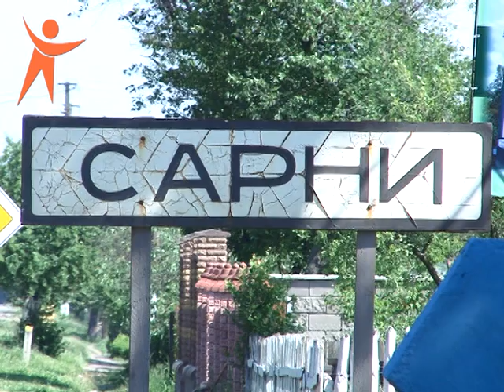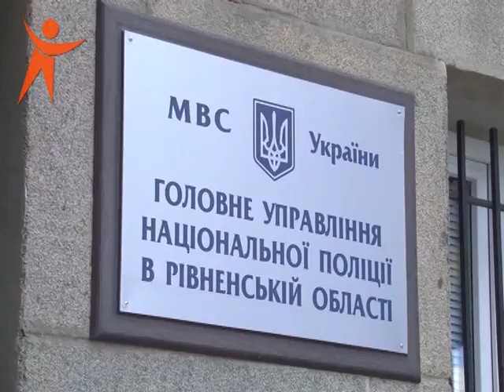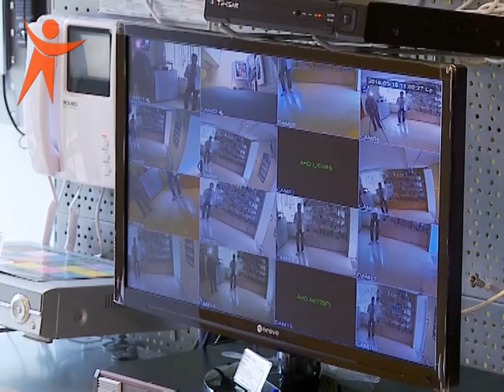Надзвичайна ситуація від 11.11.2016